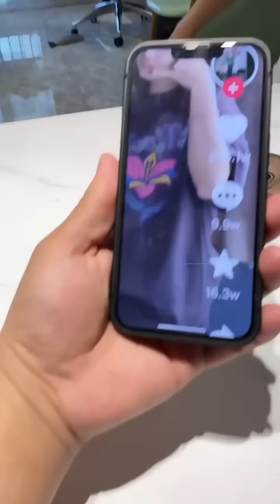真的惊掉下巴，这谁能猜得准？完全都在意料之外！【峻宁峻宁】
我们的视频是原创作品，绝对没有任何不良引导或危险行为。 真的惊掉下巴，这谁能猜得准？完全都在意料之外！【峻宁峻宁】